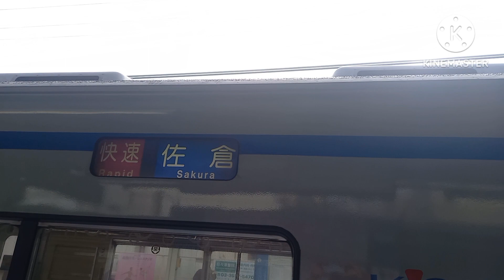【3788編成が機器更新されてた】京成本線京成小岩駅で発着シーンを撮影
京成3700形3788編成が機器更新されたので撮影した。